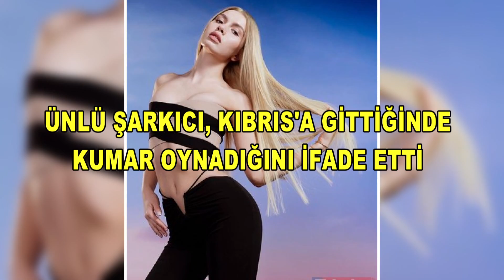ALEYNA TİLKİ'DEN KUMAR İTİRAFI!